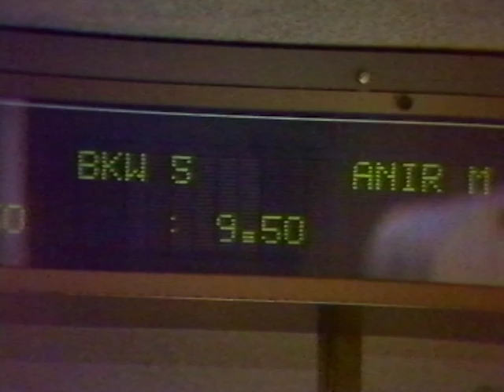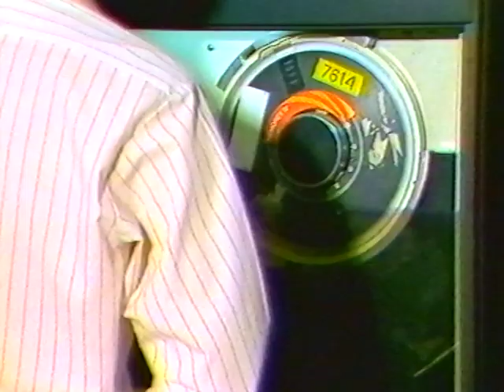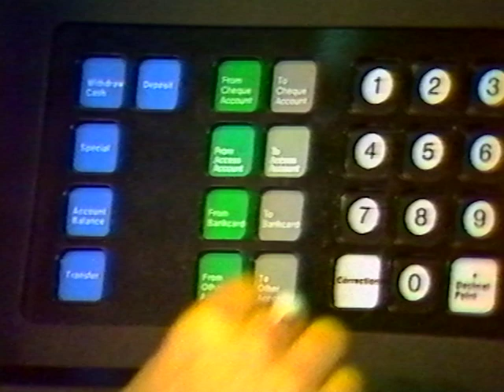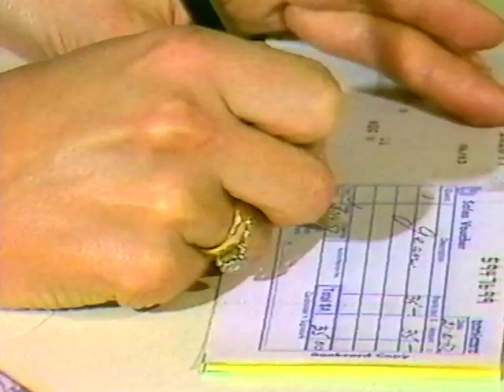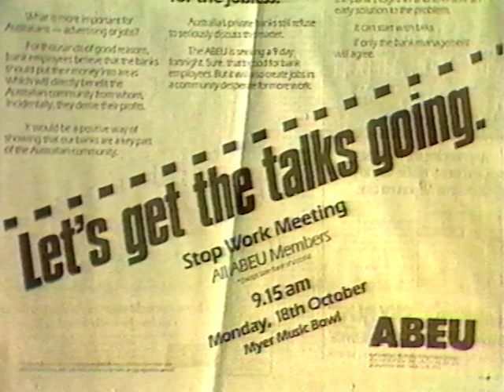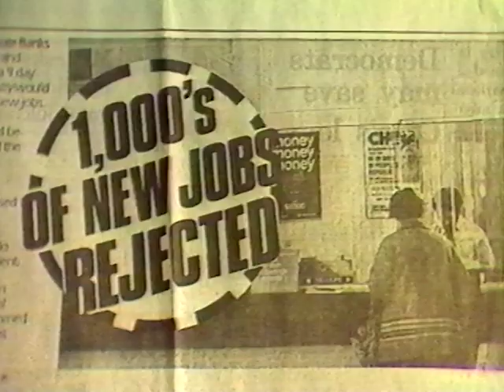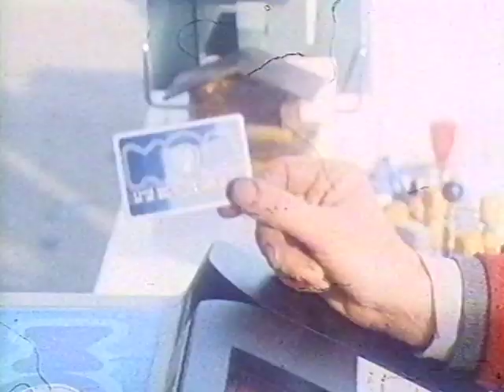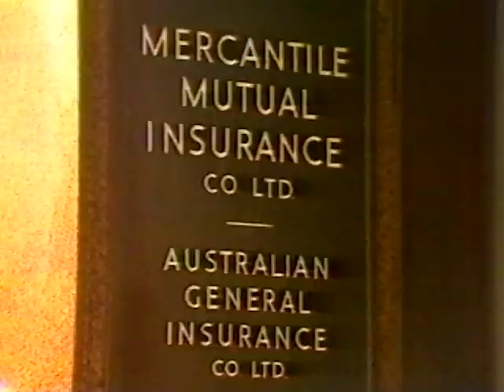Plastic economy: banking and technology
Plastic economy: banking and technology (1983) shows the effects of technology on the banking industry and the future prospects for the industry and employees. Incorporates union, industry and business views.